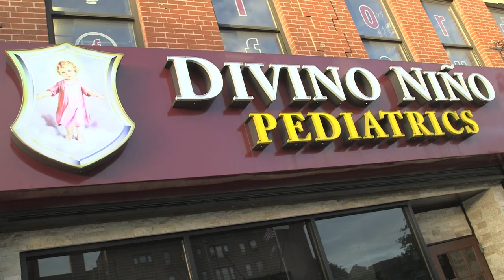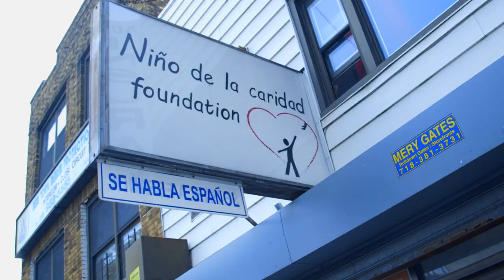Somos Televida: Latinas Exitosas Dra. Denise Nuñez Pediatra Intensivista.